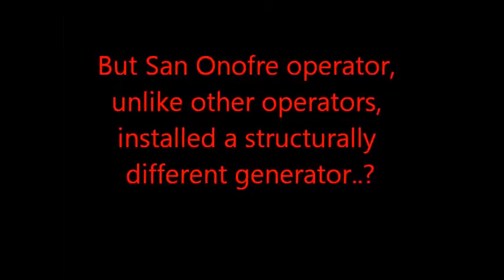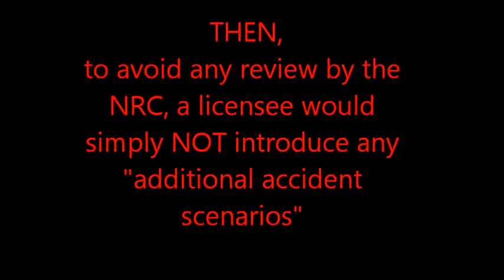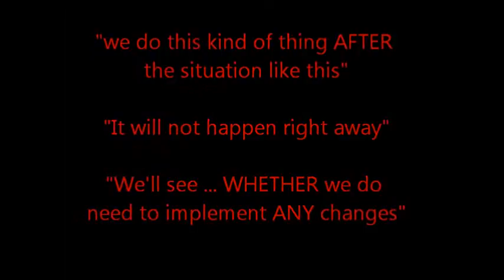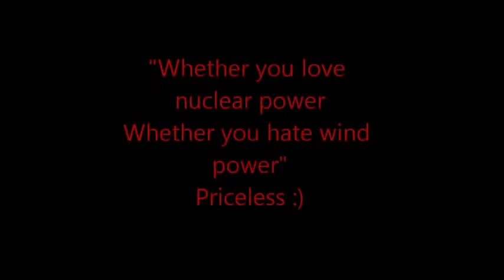San Onofre Nuclear Plant (Sen. Boxer vs. The NRC)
"San Onofre" SONGS "Southern California Edison" SCE "Theodore Craver, Jr" "Ronald Litzinger"
Board of Directors
•Jagjeet S. Bindra
Retired President of Chevron Global Manufacturing
•Vanessa C.L. Chang
Principal of EL & EL Investments
•France A. Córdova
President, Purdue University
•Theodore F. Craver, Jr.
Chairman of the Board, President and CEO
Edison International
•Charles B. Curtis
President Emeritus, The Nuclear Threat Initiative
•Bradford M. Freeman
Founding Partner, Freeman Spogli & Co.
•Ronald L. Litzinger
President
Southern California Edison Company
•Luis G. Nogales
Managing Partner, Nogales Investors, LLC
•Ronald L. Olson
Partner, Munger,Tolles and Olson
•James M. Rosser
President, California State University, Los Angeles
•Richard T. Schlosberg, III*
Retired President and CEO,
The David and Lucile Packard Foundation
•Thomas C. Sutton
Retired Chairman of the Board and Chief Executive Officer
Pacific Life Insurance Company
•Peter J. Taylor
Executive Vice President and Chief Financial Officer
University of California
•Brett White
CEO, CB Richard Ellis